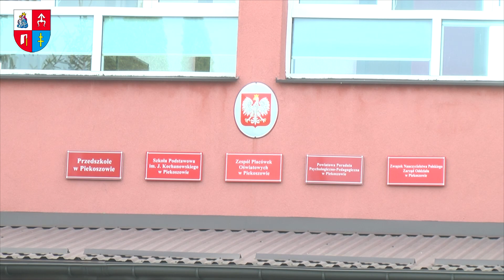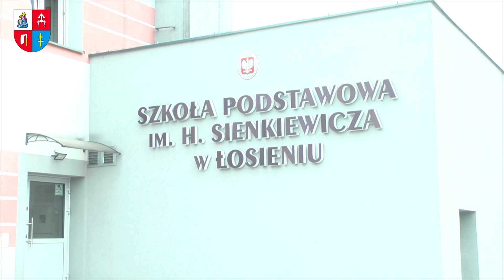Już za chwilę pierwszy dzwonek. Szkoły na terenie gminy Piekoszów przeszły remonty